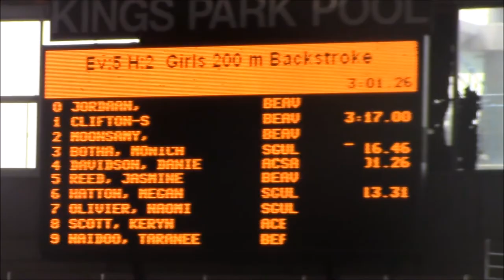200 Backstroke Girls 11 & Under Age group 7 - Mica Botha (8) @ 3:16:46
200Backstroke - Lane 3 - First swim meet in 2016 after the Christmas break - eight year old Monica Botha swimming with the 9-11 year old swimmers in the 200 m backstroke event. Her seeded time is 3:15:77. She placed third in the 10 & Under age group result.